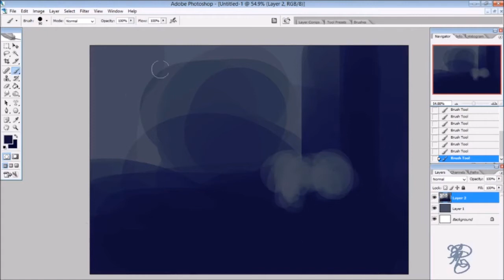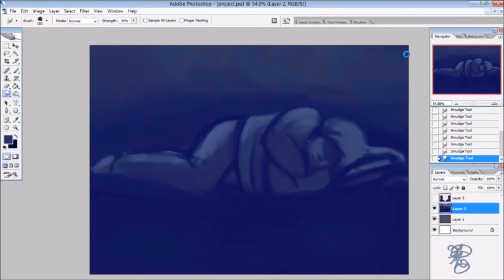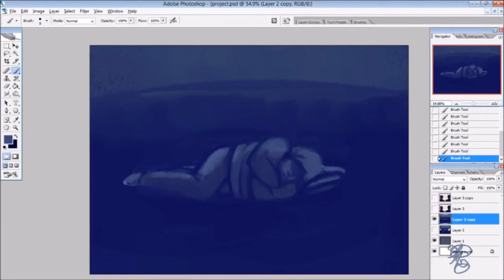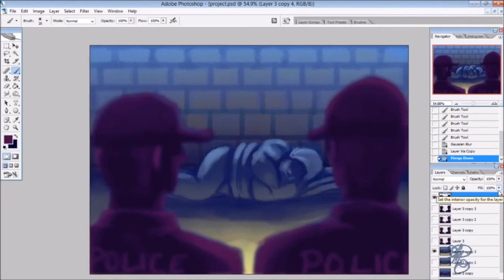Homeless Last Words Speedpaint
Yesterday I found out that my dad had passed away. The picture explains what I imagined after I heard about him passing. This was just something I felt I had to make. Those weren't his final words, but they are the words I think about now.  I wish I could say more, but there is nothing to say when it comes to this.